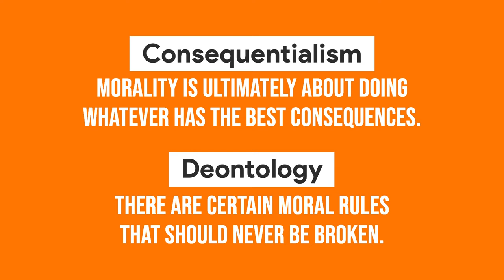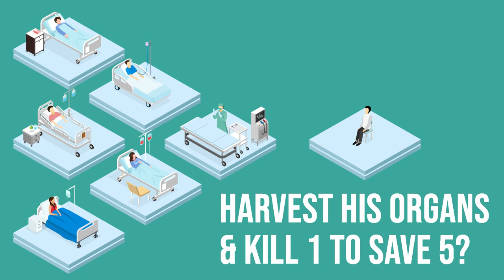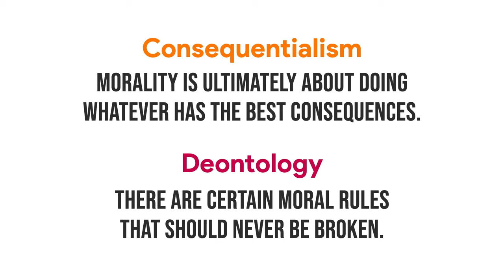Kill 1 to Save 5? Consequentialism vs. Deontology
***Correction***
The video inaccurately says that "according to deontology, there are some moral rules that should never be broken." But that only accurately describes "absolutist" versions of deontology (such as Immanuel Kant's). Other versions of deontology can allow for any rule to be broken. What makes a view deontological is primarily that regards morality as fundamentally involving duties and principles, and that those duties are not determined solely by the good or bad consequences of your actions.

Video Description:
Is it ever ok to kill an innocent person? According to Consequentialism, morality is ultimately about doing whatever has the best consequences. But according to [absolutist] Deontology, there are some moral rules that should never be broken. Philosophers Philippa Foot and Judith Jarvis Thomson offer some interesting thought experiments (i.e. hypothetical scenarios) to help us think about these issues. In the famous Trolley Problem example, there's a runaway trolley about to kill five people on the track ahead, but you can divert the trolley so that it hits only one person instead. And in the Transplant Case, there's a surgeon who can murder an innocent person so that he can harvest the organs and save five people from organ failure. Both cases involve killing 1 person to save 5 others.